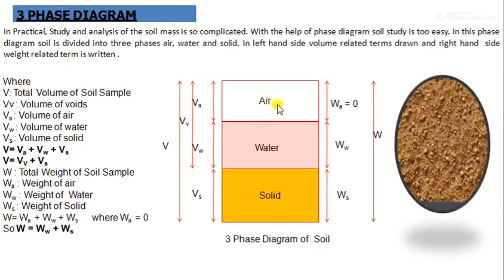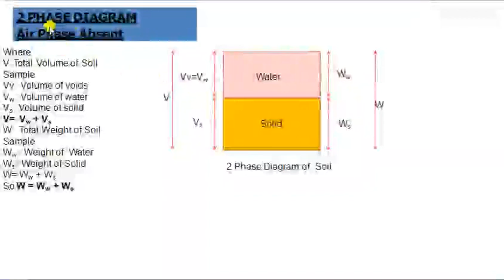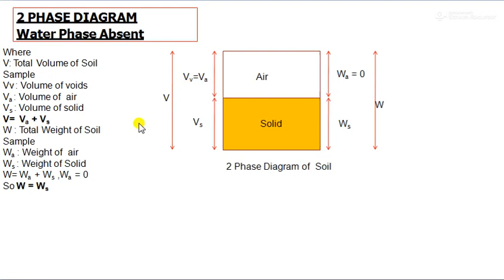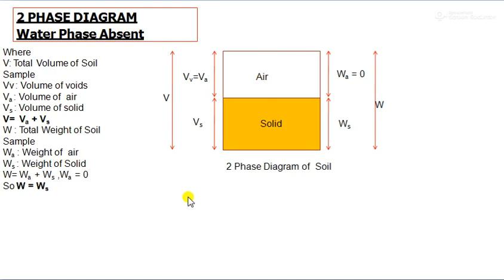Soil Mechanics||Phase Diagram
By Utkarsh Mathur